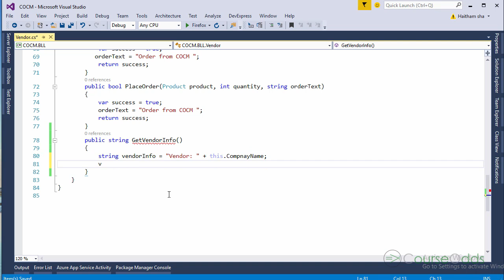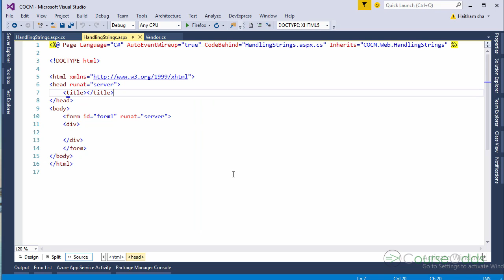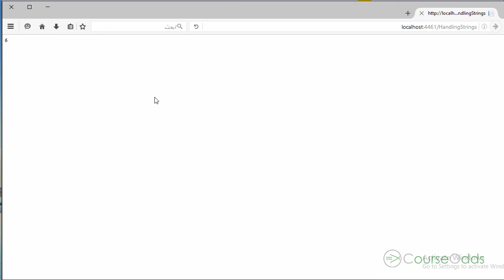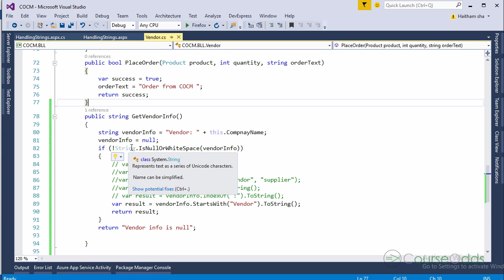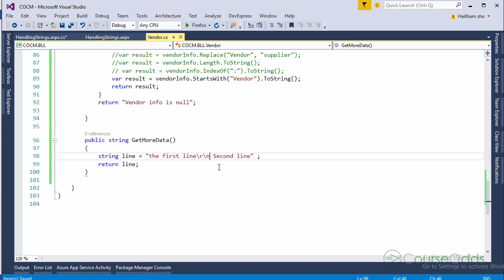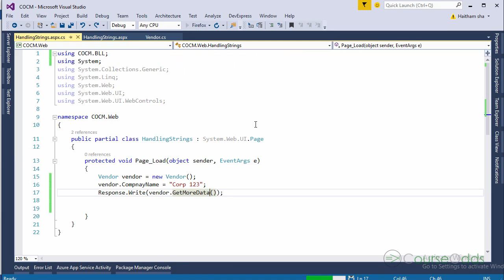Improve your level in C# [Arabic] 012Handling Strings Part2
كورس طور مستواك في لغة السي شارب
اذا كنت مبتدأ في السي شارب او تريد تطوير مستواك في لغة السي شارب شاهد هذه الكورس
يوجد فرق بين مطور يكتب كود ومطور اخر يكتب كود جيد اكتشف ذلك من خلال هذا الكورس!